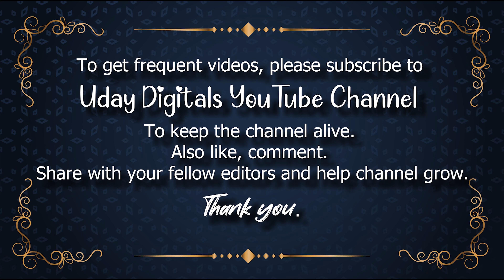wedding photo frame with Particles, Snowflakes, Falling Down, Black Background udaydigitals free use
📽 ► We Providing Exclusive Content with Free Services :👇
🆓Animated Backgrounds,✅
🆓Motion Graphics,✅
🆓Loop Backgrounds,✅
🆓Stock Footage,✅
🆓Alpha Channel Videos,✅
🆓Overlay Backgrounds,✅
🆓Overlay Layers,✅
🆓Tittle Backgrounds,✅
🆓Vector Graphics,✅
🆓Animals,✅
🆓Architecture/Buildings,✅
🆓Backgrounds/Textures,✅
🆓Beauty/Fashion✅
🆓Computer/Communication✅
🆓Education,✅
🆓Emotions,✅
🆓Food/Drink,✅
🆓Health/Medical,✅
🆓Industry/Craft,✅
🆓Music,✅
🆓Nature/Landscapes,✅
🆓People,✅
🆓Places/Monuments,✅
🆓Religion & Flogs,✅
🆓Science & Technology,✅
🆓Sports,✅
🆓Transportation & Traffic,✅
🆓Travel & Vacation,✅